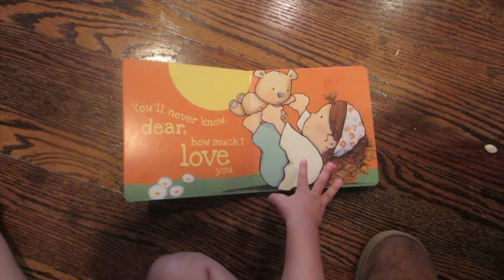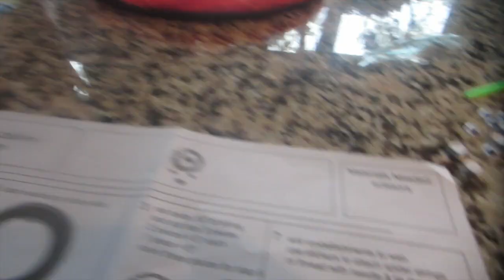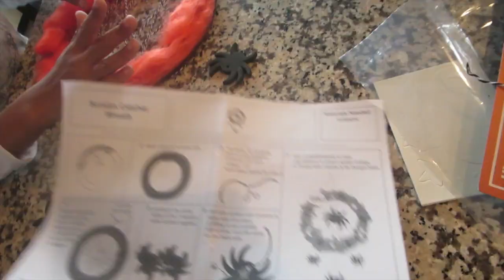HER FIRST SCHOOL CRUSH! (HOUSEOFMEIS)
HER FIRST SCHOOL CRUSH!
since we were running late, we missed the school bus. I had to take Jae to school. So i got to meet her crush. lol She had a mock spelling test for her sight words. we made an awesome halloween craft and she had dance class while wearing her costume! :)